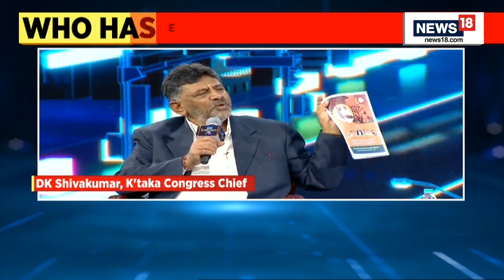Karnataka Congress President DK Shivakumar On Bengaluru And Karnataka | CNN News18 Town Hall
"Bengaluru is the biggest strength of Karnataka. If we stop corrupt BJP government, entire state can do well": Karnataka Congress chief DK Shivakumar tells News18 at CNNNews18TownHall